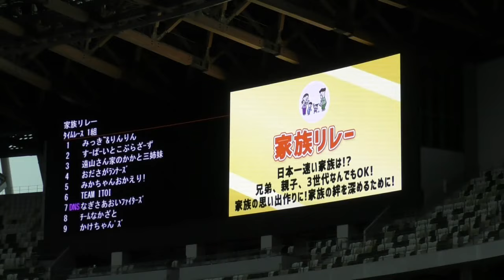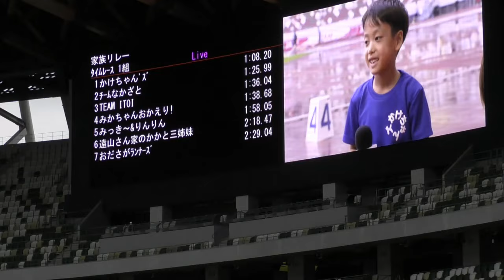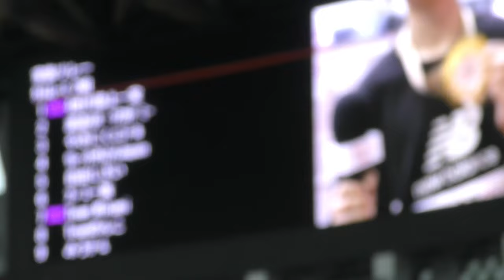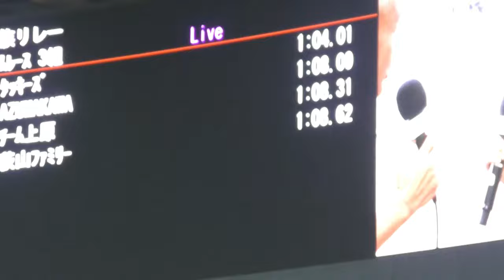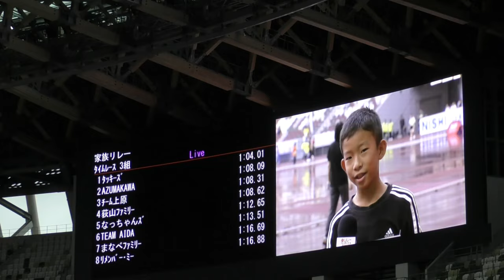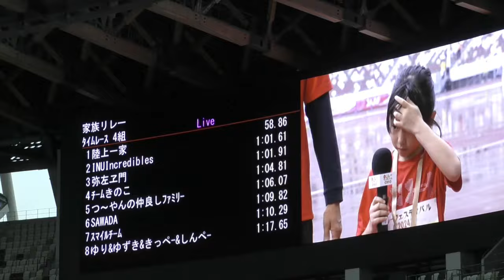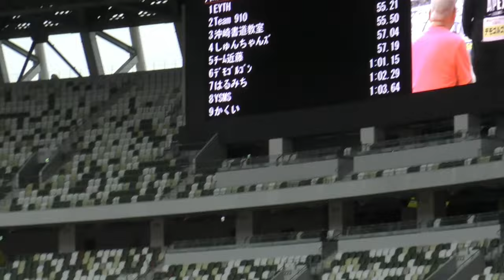家族リレーに飯塚翔太が登場！家族リレー・リレフェス2024